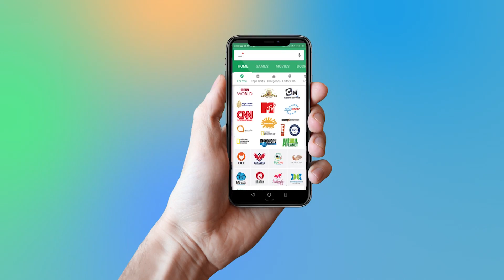Biggboss2: Nandini Rai To Re-Enter Into House.| Nutan Naidu | Kaushal Army | Deepthi | YOYO Times